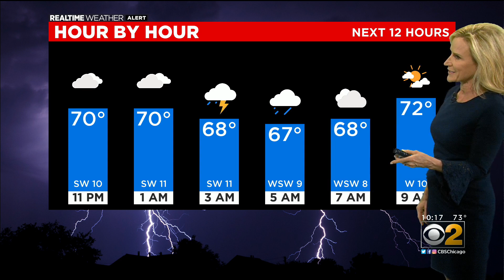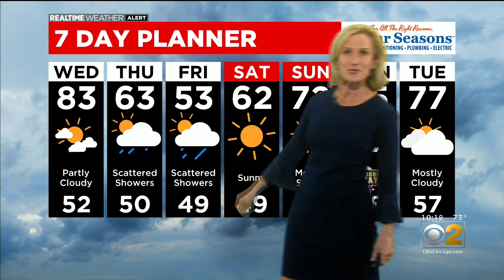Chicago Weather: Storm Threat Early Wednesday Morning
CBS 2 Meteorologist Mary Kay Kleist has your 10 p.m. RealTime Weather forecast for Tuesday, May 25, 2021.